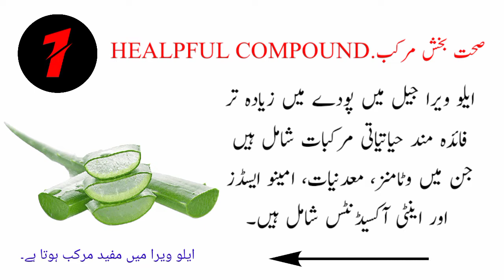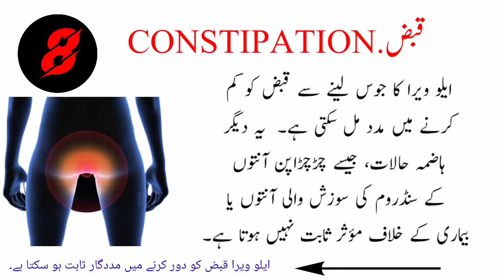EVHEALTH BENEFITS OF ALOE VERA | Top 8 Aloe vera benefits | Aloe Vera k Amazing Fawad Video